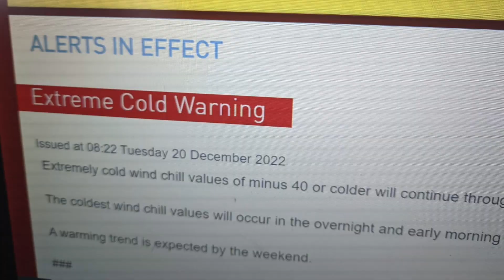Daniel en Canada #5 🇨🇦 | Reacción Argentina Ganó el Mundial 🏆 + Feliz Navidad 🎄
Un pequeño video para desearles una feliz Navidad, compartir la emoción de ver Argentina ganar el mundial, y también mostrarles como los pasamos durante la tormenta polar que le pegó a Canada y gran parte de los EEUU.

15:41 - Reacción al Mundial